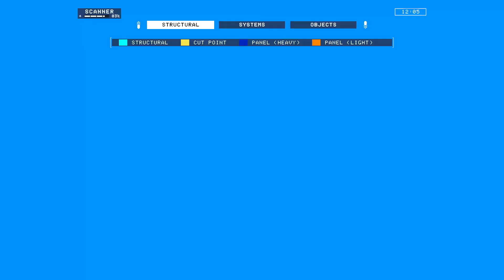Highlight: Hardspace Shipbreaker - A Calm, Relaxing Game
Demolition charges are... imprecise.